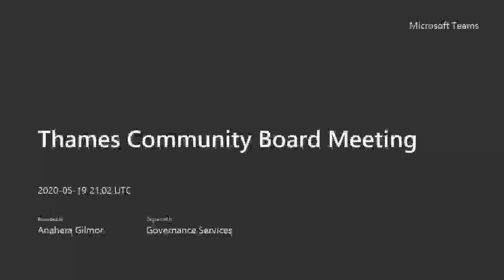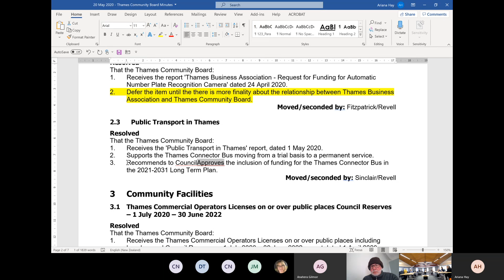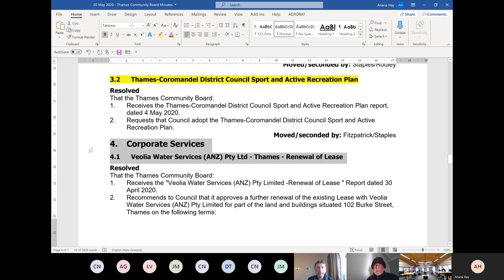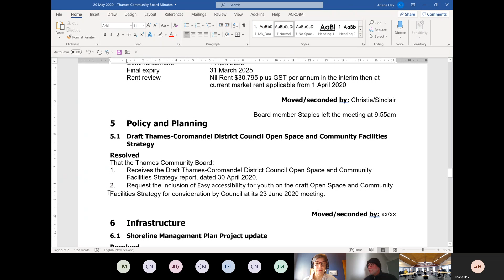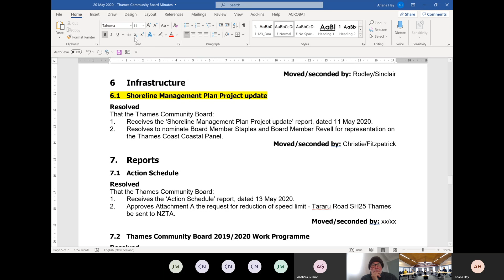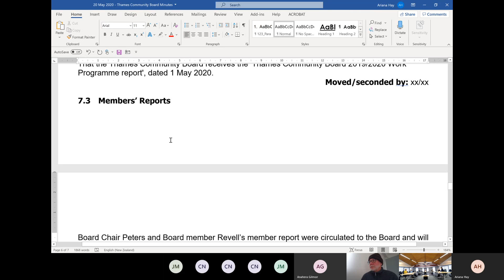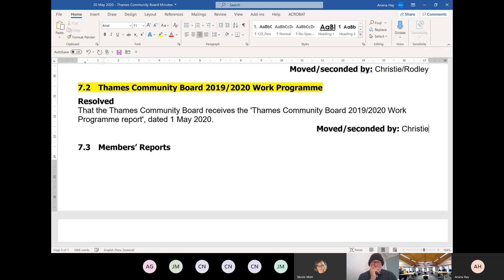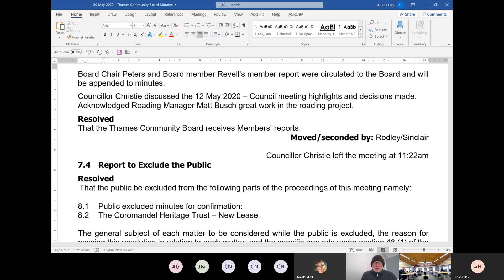Thames Community Board Meeting 20 May 2020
The Thames Community Board of Thames-Coromandel District Council held its 20 May 2020 meeting combined in-person and online. This is the unedited recording of the meeting.